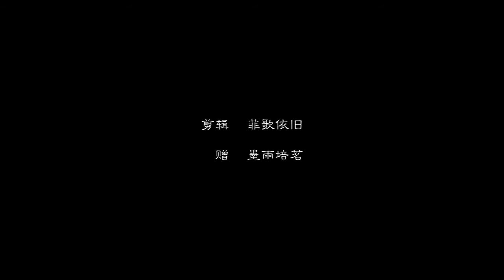胡歌吴磊刘亦菲MV《默》主靖过 苏流 过龙 Up主：菲歌依旧